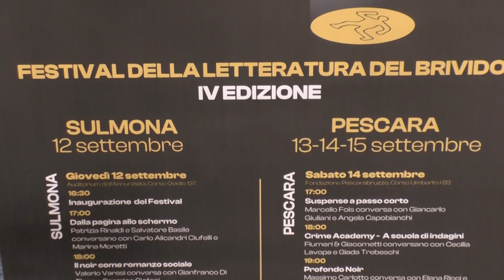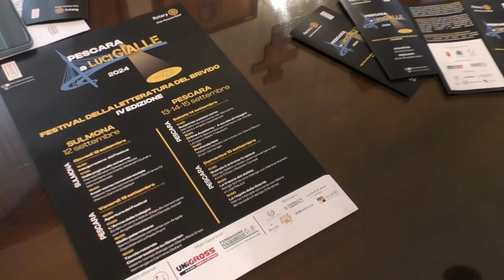Eventi | Pescara a Luci Gialle: il festival della letteratura del brivido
| SUPER J |

Contatti Redazione:
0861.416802